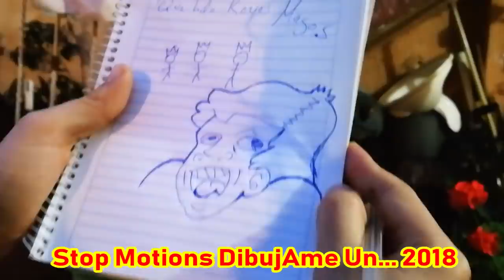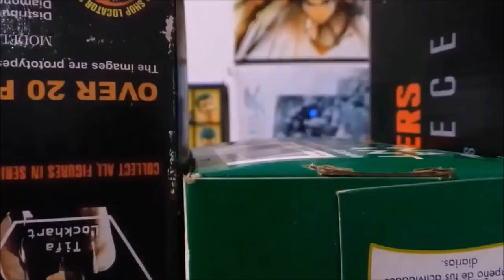Batalla de Figuras!! Todos mis STOP MOTION 2018 AWESOME MIX Vol. 2 | DibujAme Un Rewind #2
Terminamos el año 2018 con un amplio video donde podrás ver todas mis creaciones Stop Motion que he realizado durante este año que se nos va!!! Espero se diviertan y les gusten tanto como yo me divertí haciéndolos para ustedes!!! por cierto.

Buscas tus regalos para el "DÍA DE REYES"!???
Aquí abajo dejo enlaces  a las tiendas donde yo compro mis figuras!!!